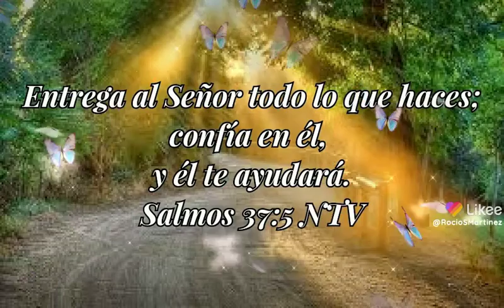Salmos 37:5 NTV 🕎 ANIMO ☪️